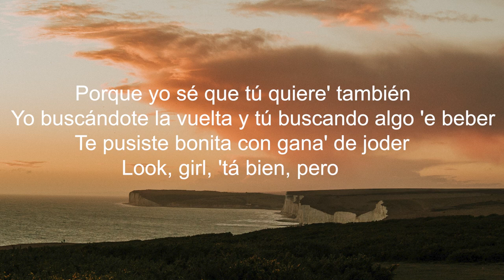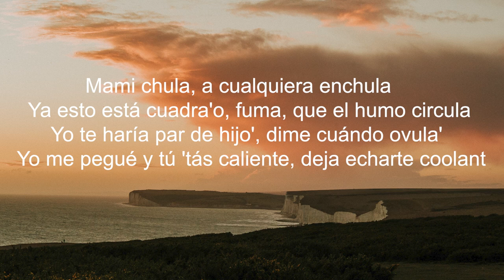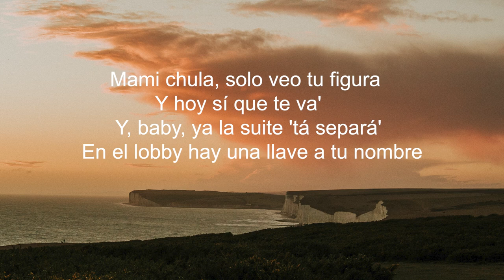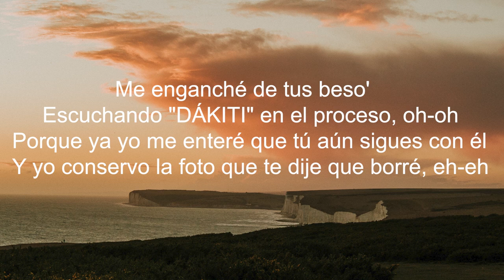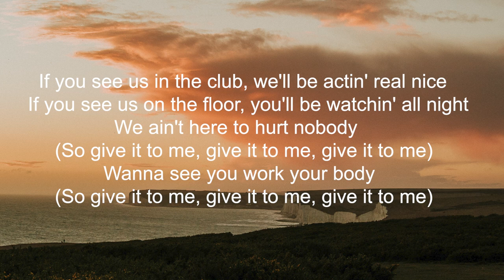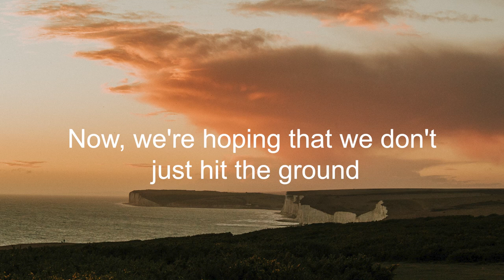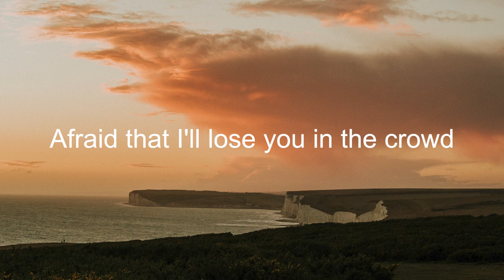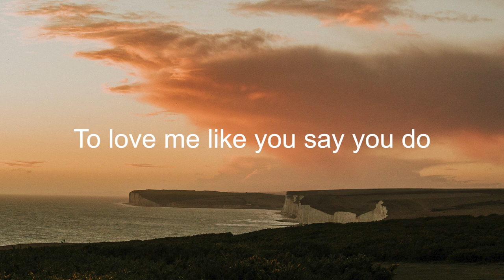Jhayco, Quevedo - Mami Chula (Letra/Lyrics) | Official Music Video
HENRIK – Give It To Me (Letra/Lyrics) | Official Music Video
Clinton Kane - Fix It to Break It (Letra/Lyrics) | Official Music Video